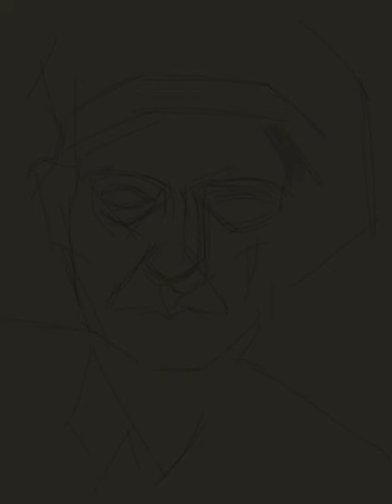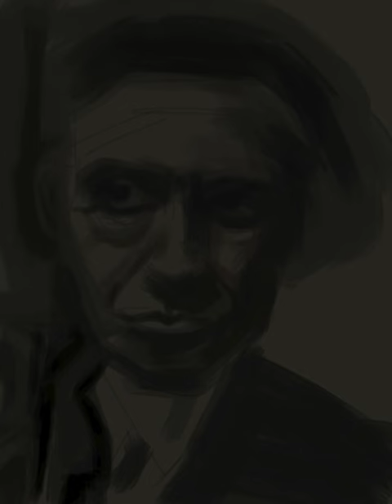Keith Richards iPad Brushes Painting